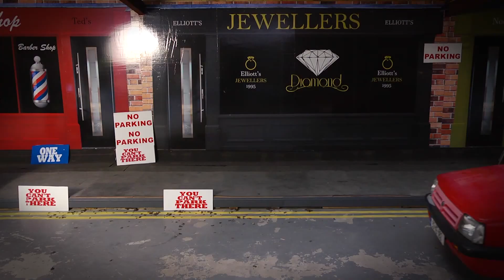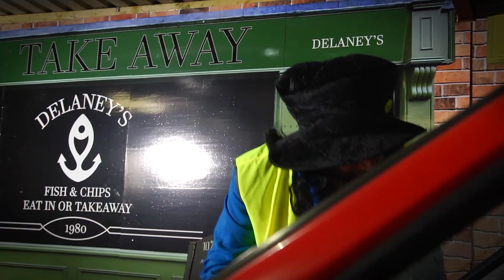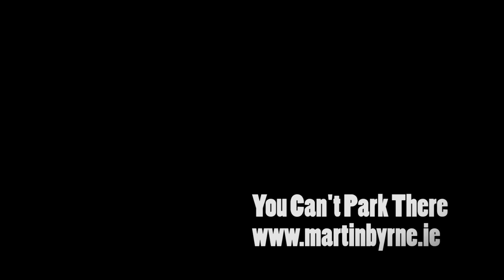Martin Byrne Music Ireland, You Cant Park There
New Single - You Can't Park There - available to download in iTunes

Taken from the latest album: A Long Long Way From Ireland - available to buy and also available to download in iTunes